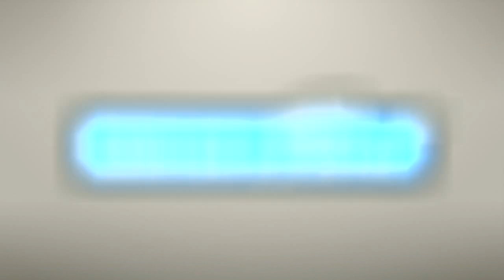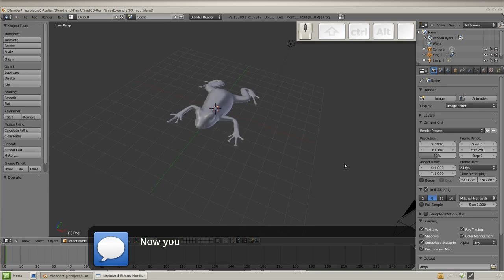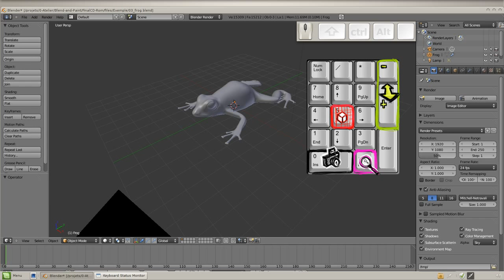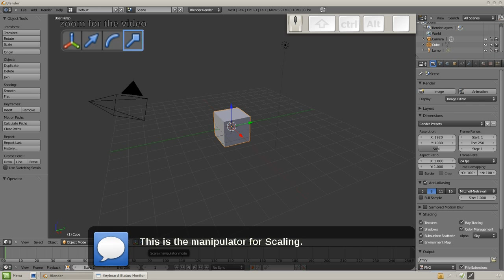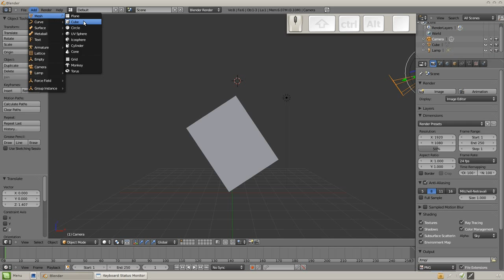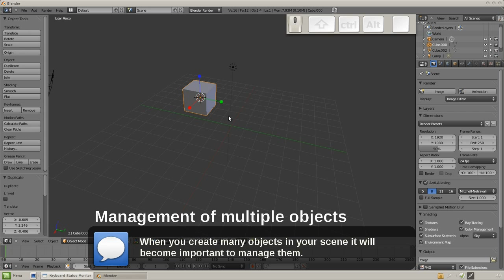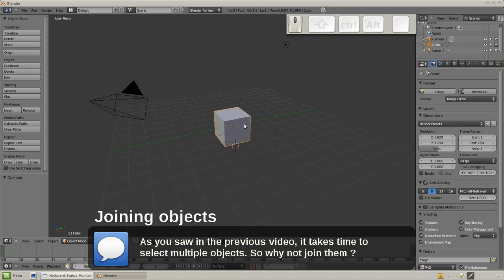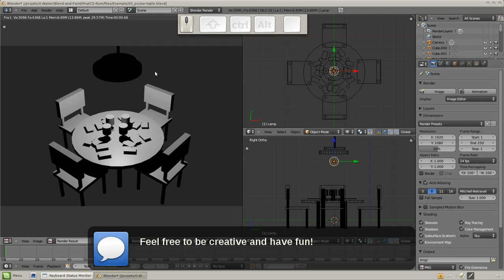Blend & Paint 01 - Intro to Blender 3D modeling 02 - Blender Basics